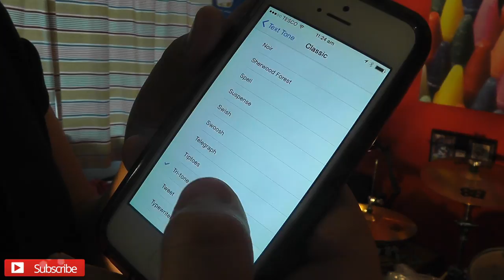THINGS WE HAVE ALL DONE IN SCHOOL | Jamie Michael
GIVE ME IDEAS FOR VIDEOS DOWN BELOW !